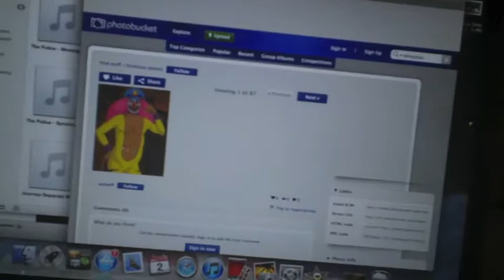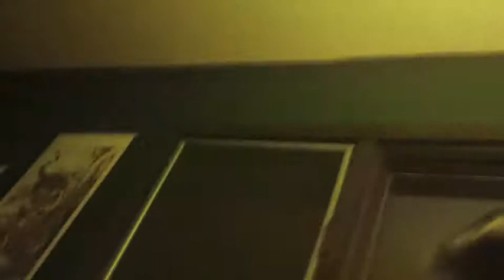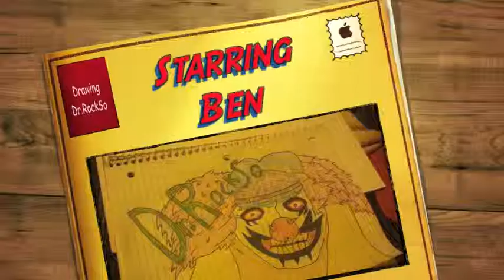bens vlog 264, Drawing Dr.RockSo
art rocks!